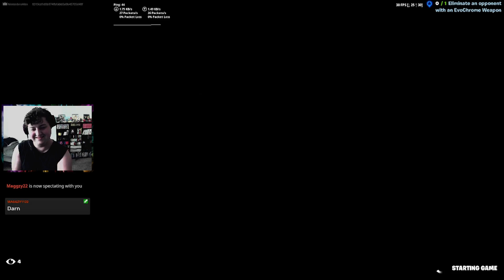The Backrooms are in Fortnite Creative!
Chapters (Organized by Recording Date):
9-5-22 (Part 1) - 0:00
9-12-22 (Part 2) - 3:35
9-19-22 (Part 3) - 5:50
9-26-22 (Part 4) - 7:04
10-10-22 (Part 5) - 11:19
People in Video:
Dievonne: @youngsoulgames3835
Britt: @warsee
Mikey: N/A
Music in the video is provided by @qumumusic & @ProducerPlayer2!